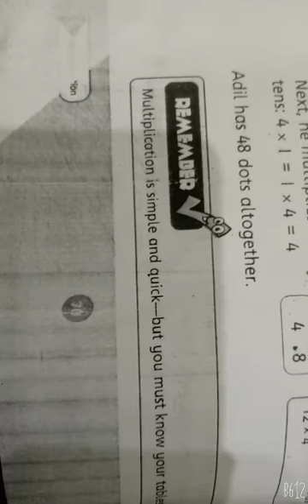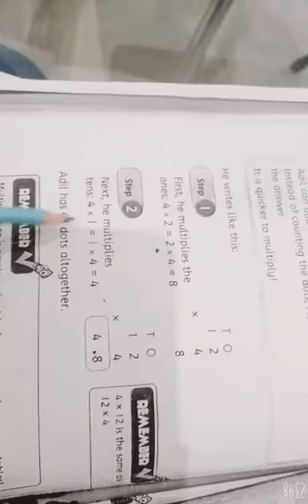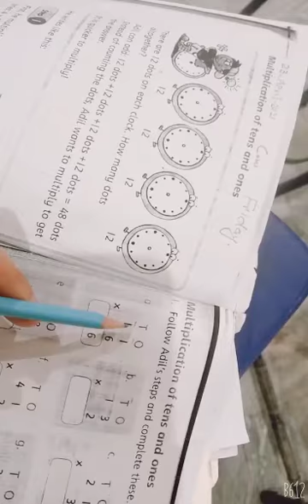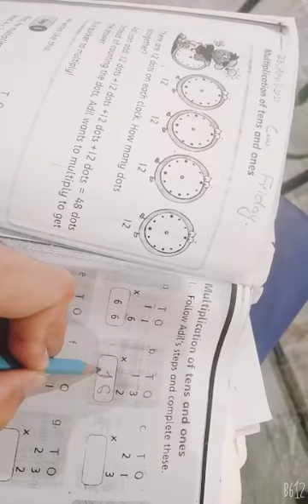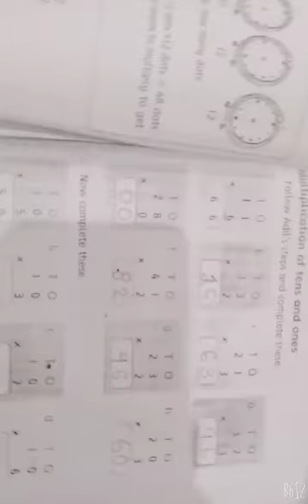Grade 2 (Math) 23 April